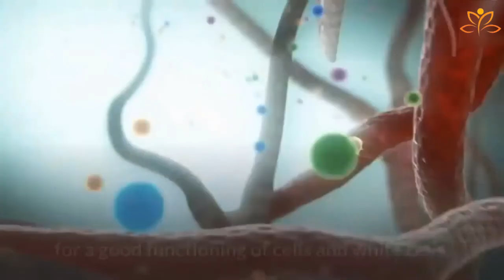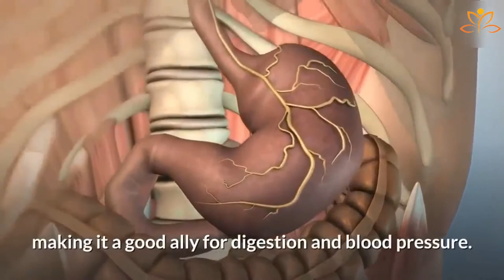The Quickest & Easiest Way To Boost Your IMMUNE SYSTEM - how to boost your immune system fast!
The Quickest & Easiest Way To Boost Your IMMUNE SYSTEM - another way to boost your immune system naturally is to drink immune-boosting juices  and you can make your own juices right at home.

 so red peppers are another way to boost your immune system naturally.  popeye was really on to something when he used to pop those cans of spinach in his mouth because spinach is another excellent way to boost your immune system naturally...

***RECOMMENDED PRODUCTS***
Watch Complete Video Presentation:

Never miss a daily video about Healthy Living and empowerment.

***OTHER TOOLS***
Aminutesale

The Quickest & Easiest Way To Boost Your IMMUNE SYSTEM